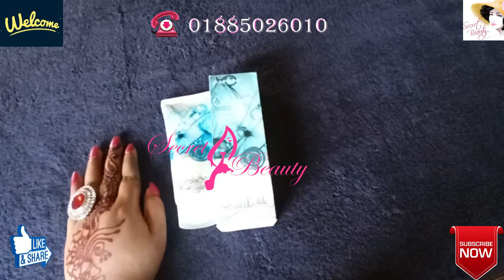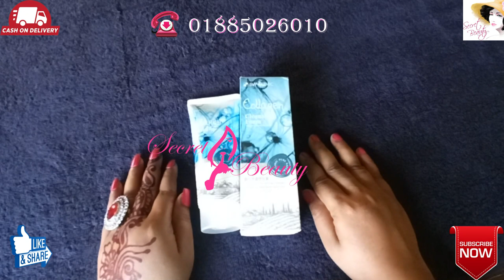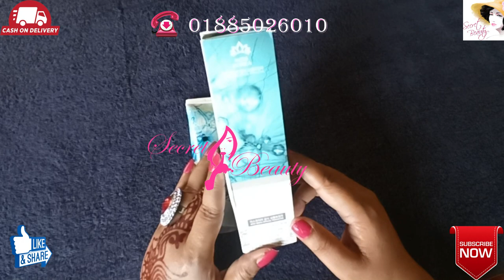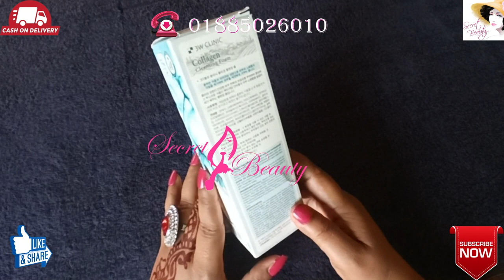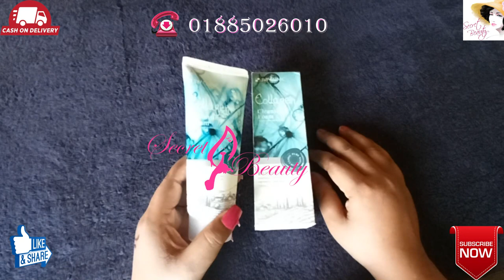3W Clinic Collagen Facewash